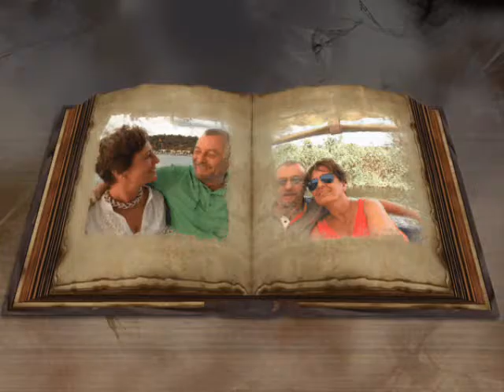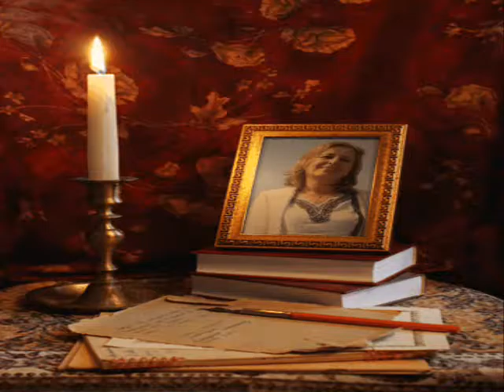Es Mustafa Ceceli